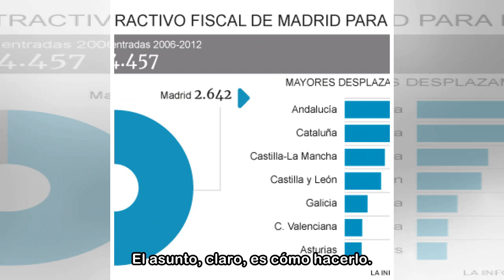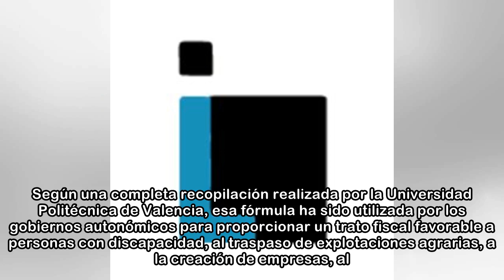Hacienda amenaza el 'oasis fiscal' para las transferencias de negocios familiares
Heredar una empresa en España goza de un trato fiscal favorable. Si se hereda por el fallecimiento del progenitor la normativa fiscal libera para empezar de tributación el 95% del valor de la empresa ...